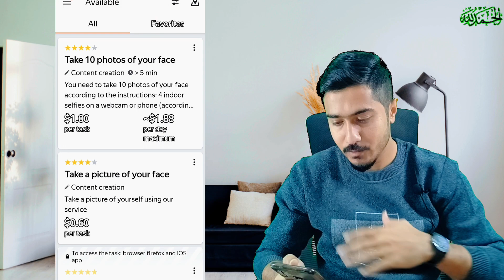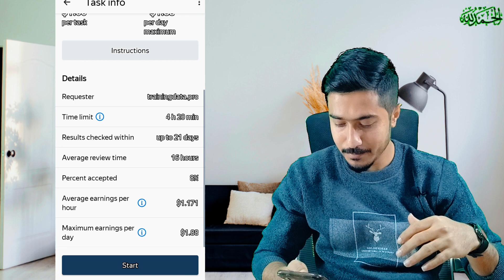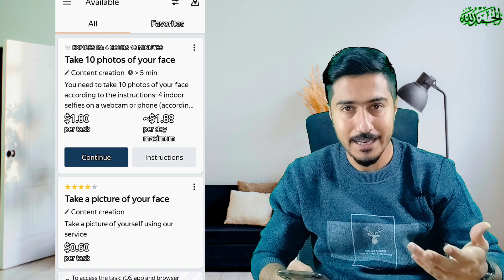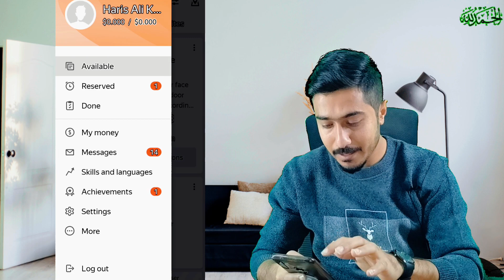Earn Money Online with Simple Task on Mobile | How to Earn Money Online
Hi guys, Earn Money online with doing simple task on Your Android Mobile. Toloka is an Mobile App and an easy way to earn money online on Mobile.

9. How To Create Facebook Page On Mobile Urdu/Hindi 2023| Mobile Se Facebook Page Kaise Banaye

12. Chat Gpt To Make Money Online| How To Use Chat Gpt To Make Money Online |CHAT GPT Tutorial.

18. How to delete Facebook Account After Death | Marny k bad Facebook id ka kiya hoga